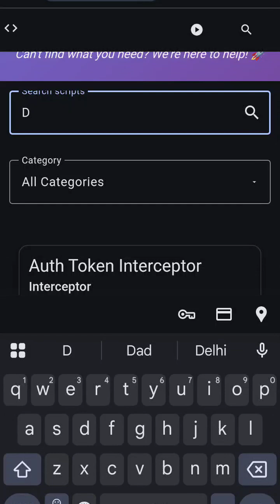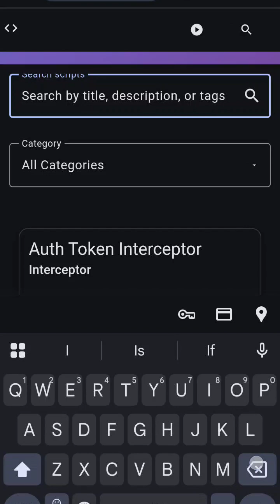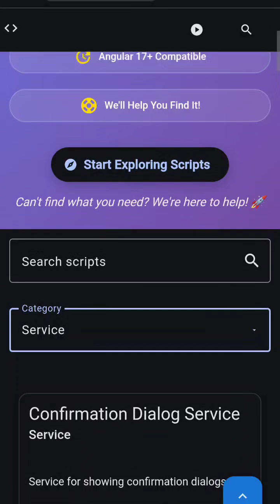All you need to come here for all basic to advanced Angular scripts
for basic to advanced scripts, you can easily find out the scripts which you want to integrate with your daily projects in company.